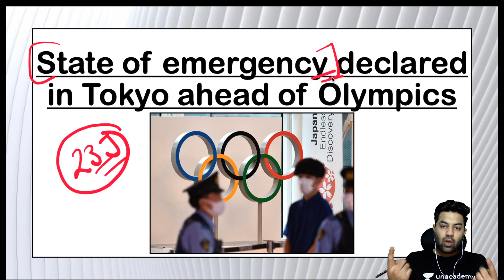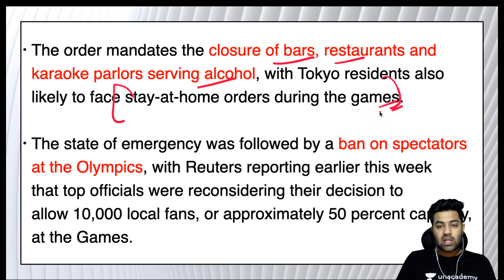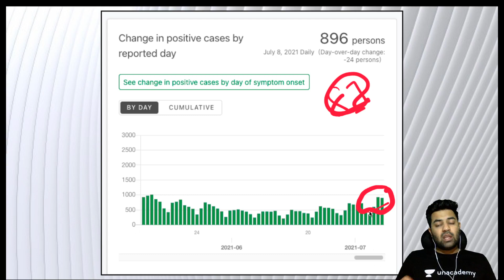State of Emergency in Tokyo |Impact on Olympics 2020 | Abhinav Joshi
✿ Morning Shows:
05:00 AM - Current Affairs Quiz Show by Bhunesh Sir
06:00 AM - Current Affairs & Static GK by Shipra Ma'am
06:30 AM - One Word Substitution & Idioms by Harsh Sir
07:00 AM - The Hindu Editorial by Sandeep Kesarwani Sir
08:00 AM - Current Affairs Show by Bhunesh Sir
08:40 AM - Vocabulary Show by Harsh Sir

✿ ब्रह्मास्त्र Batch for RRB Group D/CBT 2:
08:00 AM - Biology by Shipra Ma’am
09:00 AM - General Awareness by Bhunesh Sir
09:30 AM - Physics by Neeraj Sir
10:15 AM - Reasoning by Deepak Sir
11:00 AM - Maths by Sahil Sir

✿ Let's Crack RRB Group D 2019-20:
12:00 PM - General Science by Amrita Ma'am
12:30 PM - Maths by Sahil Sir
01:00 PM - Reasoning by Hitesh Sir
01:30 PM - General Awareness by Rohit  Sir

✿ Sankalp 3000+ Selection Batch for SSC CGL 2020-21:
02:00 PM - English by Sandeep Kesarwani Sir
03:00 PM - Maths by Rajesh Nehra sir
04:00 PM - Reasoning by Deepak Sir
05:00 PM - GK By Rohit Kumar

✿ SSC GD 2021:
06:00 PM - Reasoning by Deepak Sir
07:00 PM - GA by Aman Sir
08:00 PM - Maths By Dhasu Sir
09:00 PM - English by Harsh Sir

✿ SSC Special:
09:30 PM- Reasoning By Ritika Tomar
10:00 PM - Reasoning by Akash Chaturvedi
11:00 PM- Reasoning by Hitesh Mishra
11:00 PM - GK/GS by Alok Bajpai Sir

✿ SSC JE/UPPCL JE 2020-21 (Technical) Crash Course:
02:00 PM - Electrical Engg. by Ashish Sir
10:00 PM - Civil Engg. by Sandeep Jyani Sir

1. One Subscription, Unlimited Access
2. Learn from your favorite teacher
3. Real-time interaction with the teacher
4. You can ask doubts in a live class
5. Limited students
6. Download the videos & watch offline